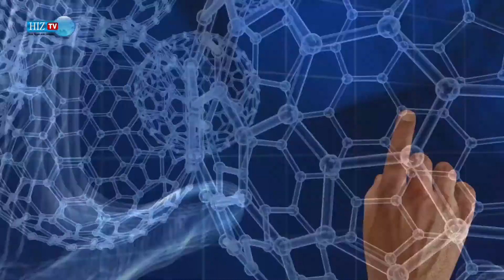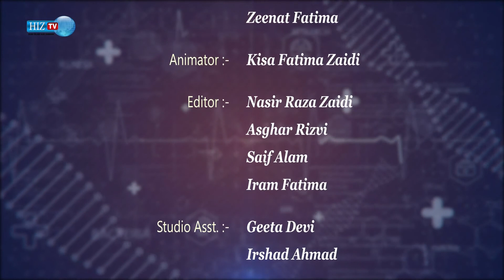𝐄𝐩𝐢𝐬𝐨𝐝𝐞 𝟑 | 𝐃𝐈𝐆𝐄𝐒𝐓𝐈𝐕𝐄 𝐃𝐈𝐒𝐄𝐀𝐒𝐄 | Health Talk with Doctor | Dr. Amit Shrivastava | HIZ TV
Guest - 𝐃𝐫. 𝐀𝐦𝐢𝐭 𝐒𝐡𝐫𝐢𝐯𝐚𝐬𝐭𝐚𝐯𝐚
Host: 𝐇𝐚𝐬𝐚𝐧 𝐀𝐬𝐢𝐟

0:00 - Disclaimer
0:03 - Intro
0:43 - Digestive Disease

Digestion is important because your body needs nutrients from the food you eat and the liquids you drink in order to stay healthy and function properly. Nutrients include carbohydrates, proteins, fats, vitamins, minerals and water. Your digestive system breaks down and absorbs nutrients from the food and liquids you consume to use for important things like energy, growth and repairing cells